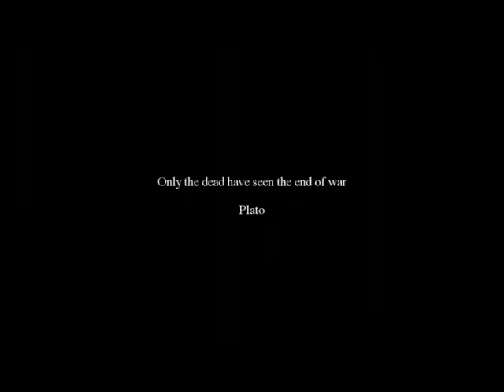Armed Assault 2 - Soundtrack: Sting - Fragile, (Original Video By Richie Speed)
Superb Armed Assault 2 video by Richie Speed - Full credits and salutations to the original video author - I've just slightly changed the accompanying soundtrack to something more fitting

(Version 3 - Sting - Fragile)